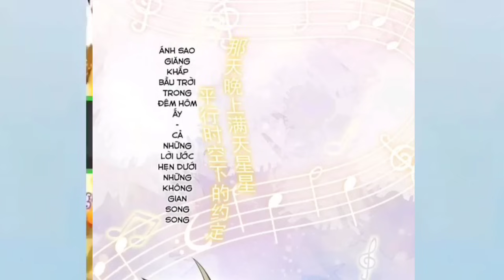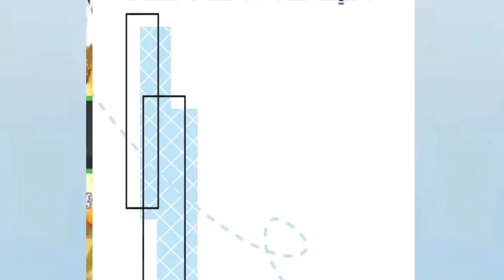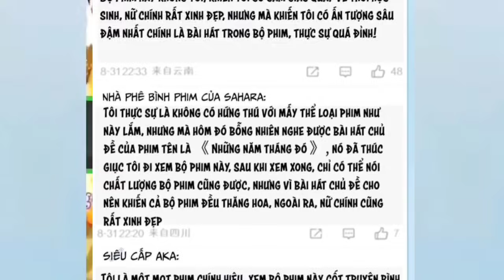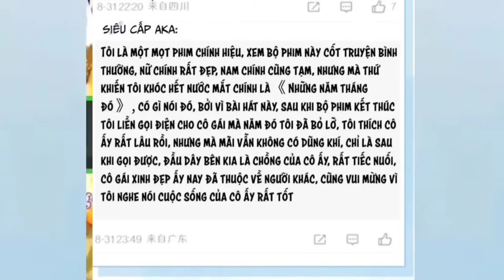Cuộc Sống Giấu Nghề Của Thiên Vương Nghành Giải Trí * Tập 1 / p2 (45-57)